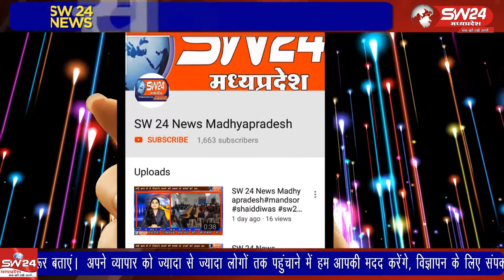ujjain- उज्जैन जिले के नागदा शहर में आए दिन होने वाली चोरी की वारदातो से शहरवासी परेशान है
उज्जैन जिले के नागदा शहर में आए दिन होने वाली चोरी की वारदातो से शहरवासी परेशान है ऐसा ही एक मामलां खाचरोद रोड़ पर मां बगलामुखी शक्तिपीठ आश्रम में 3 किलो चांदी के आभूषण और दो तोले सोने के आभूषण की चोरी को वारदात देकर चोर रफूचक्कर होगए। उज्जैन से विरेन्द्र शर्मा की रिर्पोट।